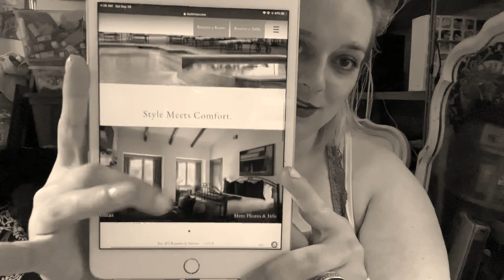The Inn at Dos Brisas